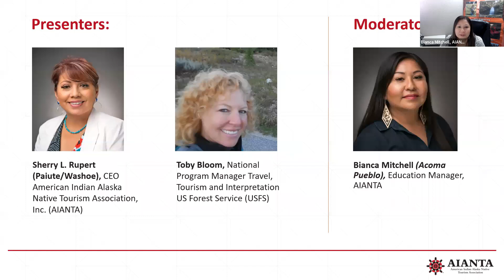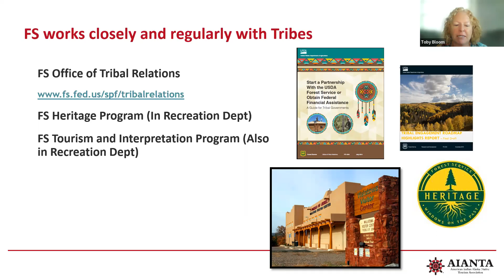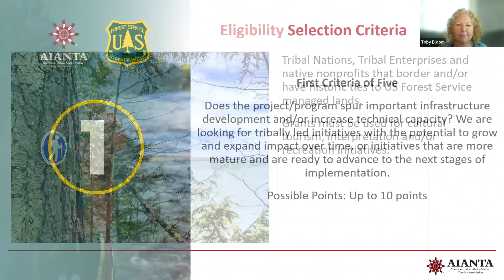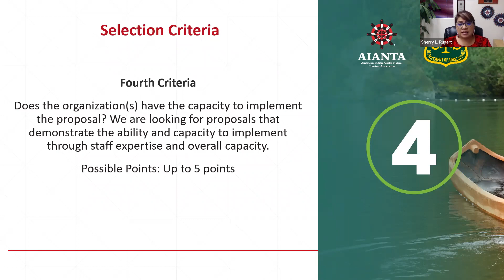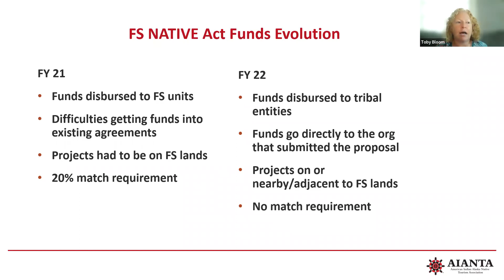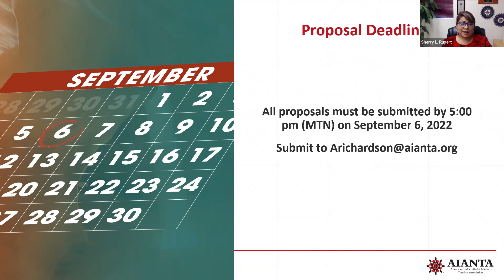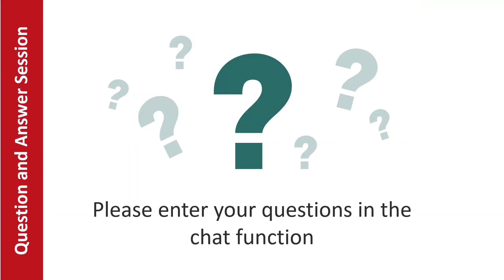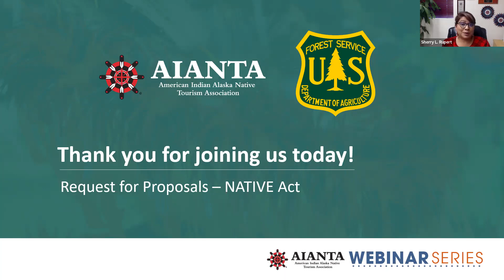Informational Webinar: AIANTA/USFS Request for Proposals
AIANTA and the U.S. Forest Service host an informational webinar regarding the Request for Proposals for NATIVE Act Tribal Projects and Initiatives on or Adjacent to U.S. Forest Service Managed Lands. The webinar includes a question and answer session specific to types of projects, timeline, the application process and implementation.